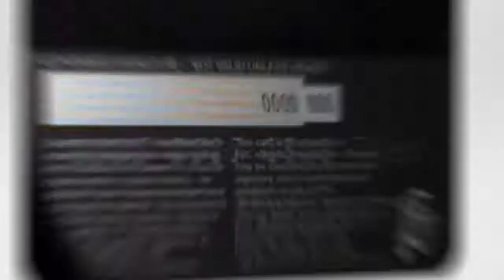OU Credit Union Visa Signature Credit Card (Commercial :30)